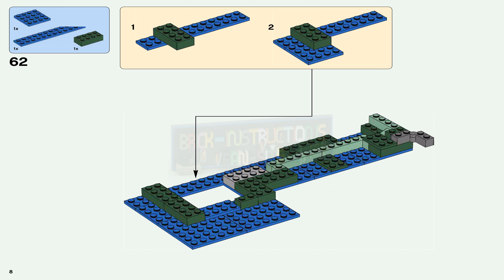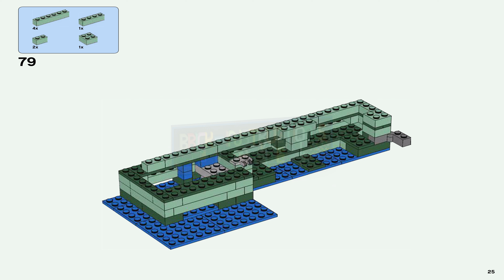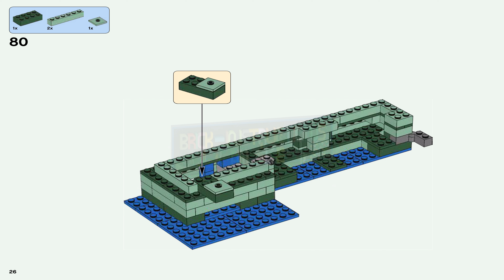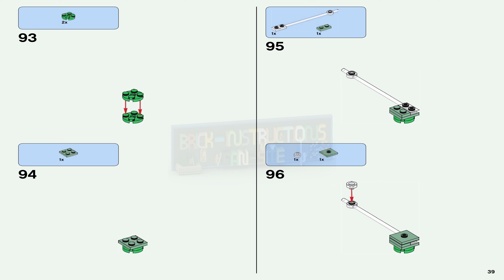LEGO Instructions - Minecraft - 21136 - The Ocean Monument (Book 2)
This LEGO set belongs to the LEGO Minecraft series